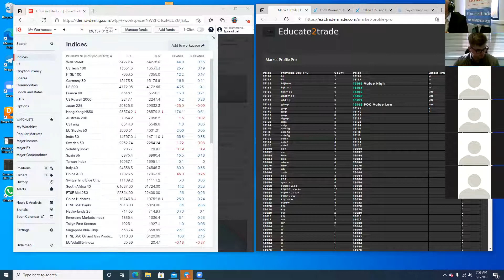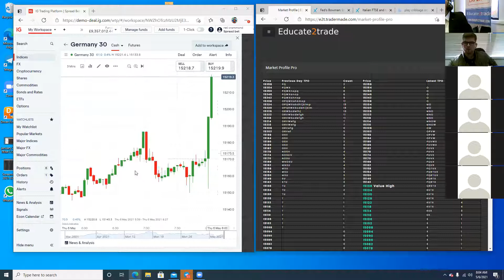📈 EASY MONEY MADE FOR OUR MEMBERS 📈 - 05.05.21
Easy money made for our members on our live trading call this morning📈

These zoom calls take place every morning with Neil at 8am (GMT) where he discusses the current market, what to look out for and of course answers any questions you may have.

Subscribe to our channel and follow us on socials for more videos, advice and content on how to learn how to trade or if you are interested in becoming a member and part of our community.